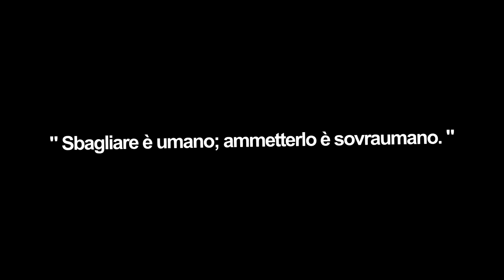Buffon e l'intervista dopo la partita